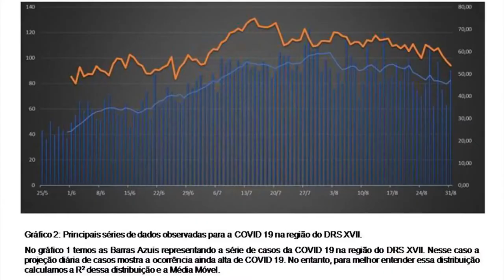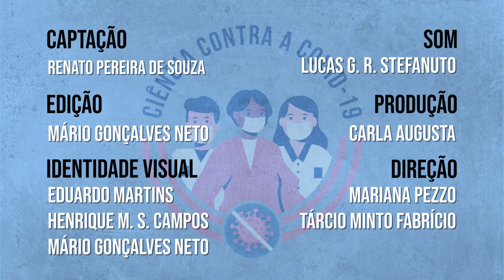Ciência Contra a COVID-19 - Renato Pereira de Souza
Renato Pereira de Souza, pesquisador do Instituto Adolfo Lutz (IAL), fala sobre o desenvolvimento de modelos matemáticos epidemiológicos que visam fornecer informações precisas que auxiliem o poder público no enfrentamento da COVID-19.